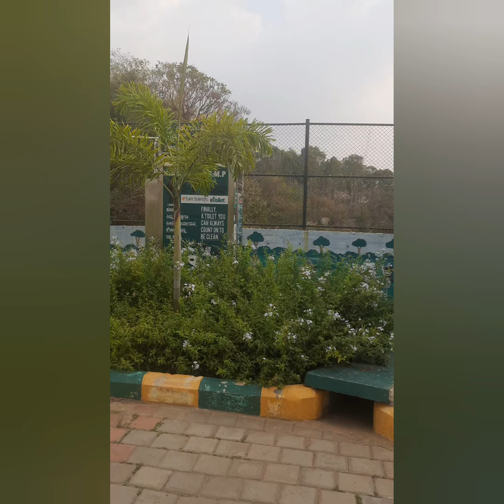Best kids play area/Park in bangalore my 10am 7pm daily routine | school, lunch, park vlog |outdoor